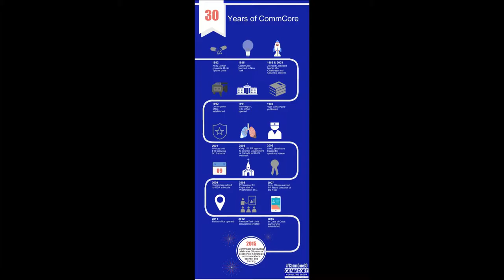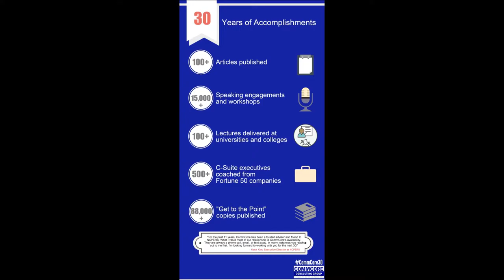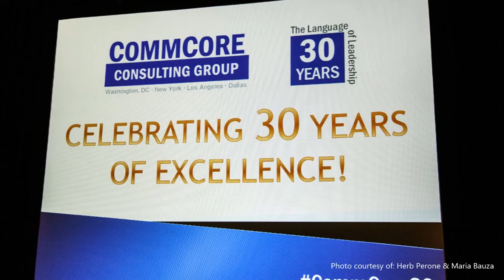What Were They Thinking: 30 Years and Thriving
CommCore celebrates 30 years!
What started as a single room, flourished into a top-tier business in a competitive landscape. CommCore’s secret to its success and endurance lies in a simple acronym CAP: Client-focus, Adaptability and People.